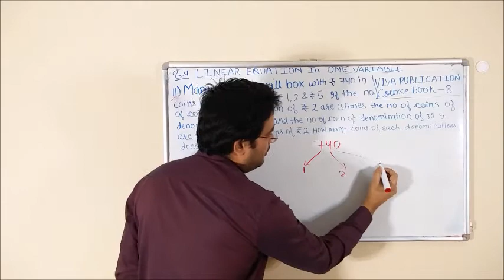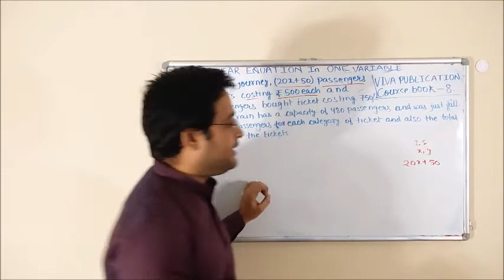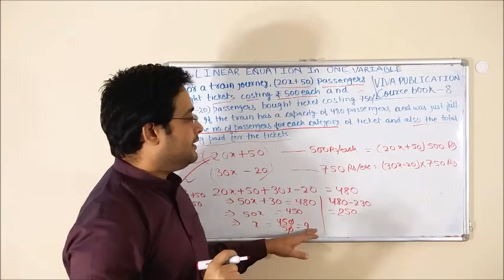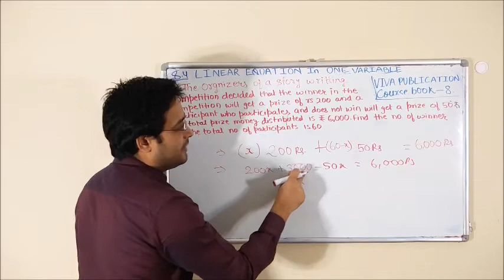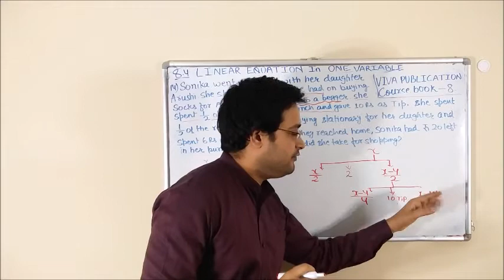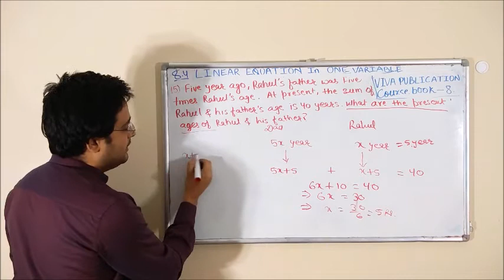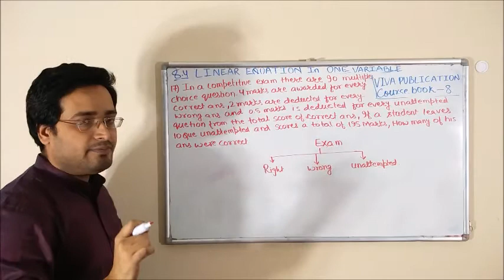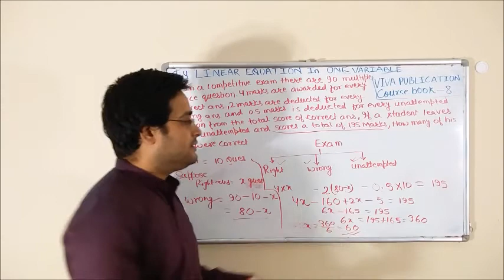11-17,8.4,start up mathematics coursebook 8,viva publication,linear equation in one variable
11-17
8.4
start up mathematics coursebook 8
viva publication